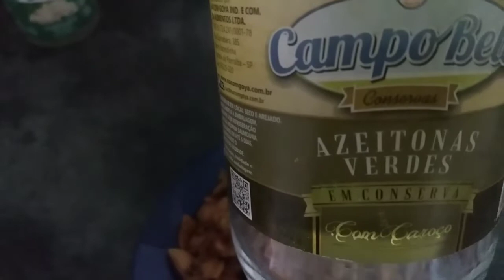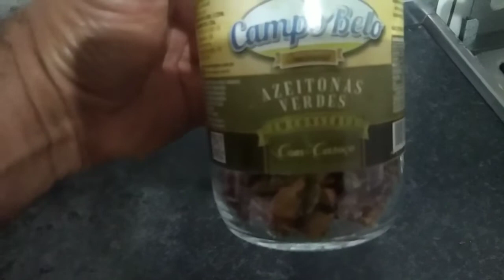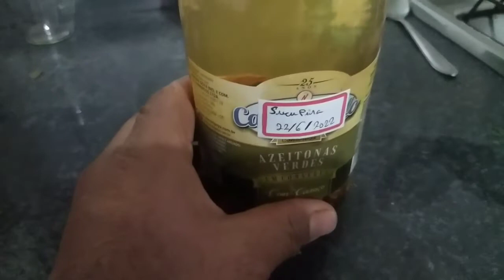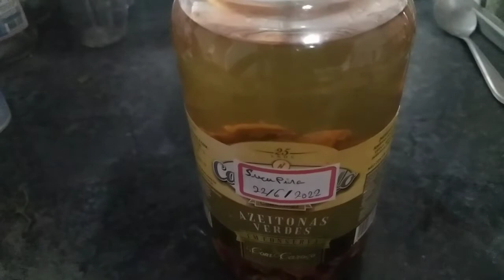COMO fazer TINTURA ( extrato) de sucupira (Pterodon emarginatus)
Lista  de plantas secas, e tintura produção(própria artesanal,  orgânica )*

Tratamento para diabetes 200 gramas de alecrim do campo +1 litro de tintura (extrato)folhas de mamão, folhas de manga, folhas de pata de vaca. Plantas  indicados pelo professor Daniel Forjas

Tratamento  para  artrite, artrose, coluna, tendinite ,bursite e  coluna 200 gramas de picão preto e 1 litro de  tintura (extrato) erva baleeira, erva são João e canela de velho plantas  indicadas  pelo  professor Daniel Forjas.

Tratamento inflamações intestinais chá alecrim +1litro De tintura (extrato) com erva baleeira, gervão, chanana.👇

Tratamento para  fibromialgia  200 gramas de  picão preto e 1 litro de tintura  feito com baleeira, mulungu e Colônia.

Tratamento  para gastrite, refluxo, úlceras gástrica. Chá de aroeira vermelha + 1 litro de tintura (ipe,  erva baleeira, espinheira santa)👇

Tratamento  menopausa. Chá de mil ramas +1 litro de tintura (amora,artemisia, erva de São João)👇

*kit diabetes folhas de mamão, folhas de manga, pata de vaca,  alecrim do campo*

100 gramas de  chapéu de couro (marca  relva verde) boa qualidade

100 gramas de  dente de leão (marca  relva verde) boa qualidade

SEMENTES  E MUDAS DE PANC E  PLANTAS MEDICINAIS.

JÁ PENSOU EM SER UM PATROCINADOR DO CANAL? Faça  a sua doação
Meu pix

Aprenda a usar plantas medicinais 👇
Playlist  plantas medicinais tratamento

CEP 86240000